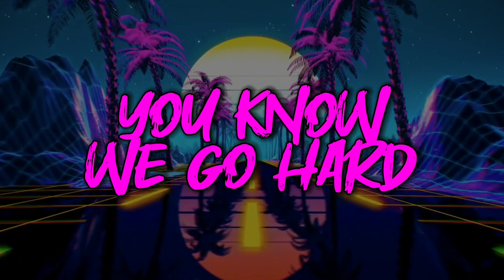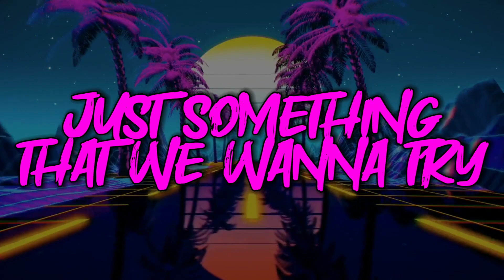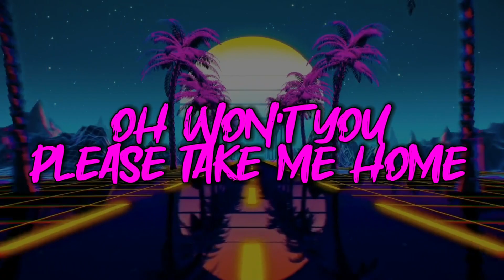Maine Stars - Glory 23-24